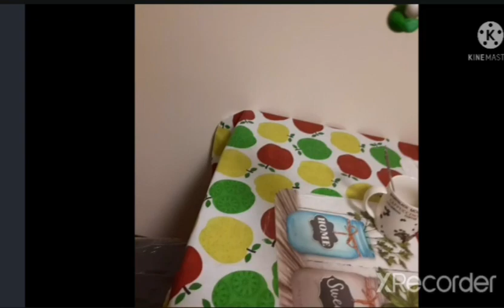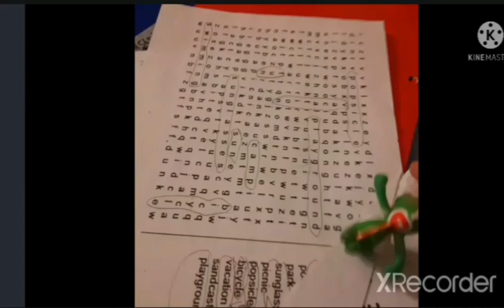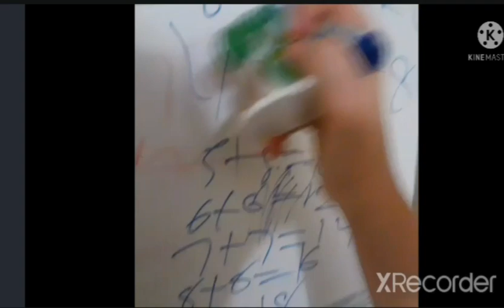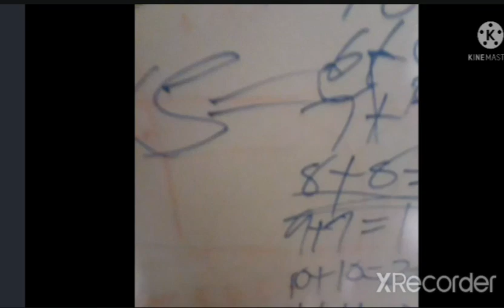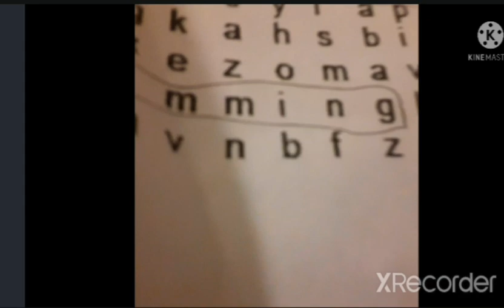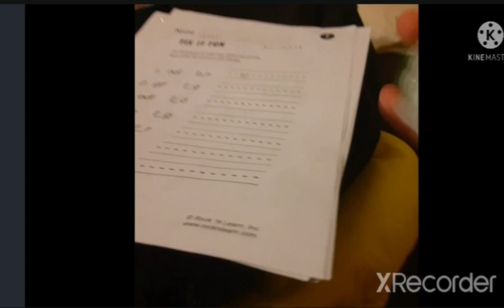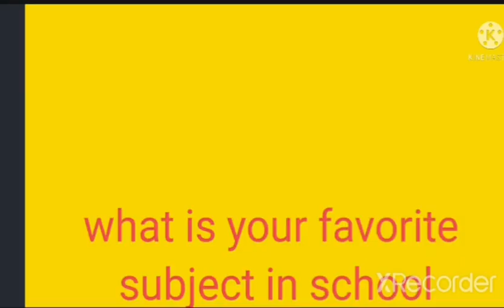lenny's backpack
lenny's wants a backpack for school